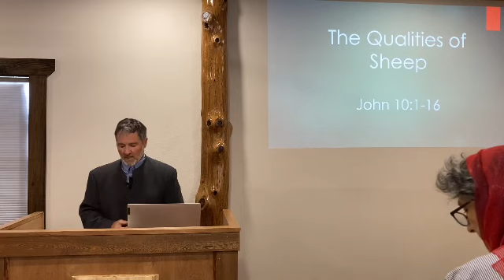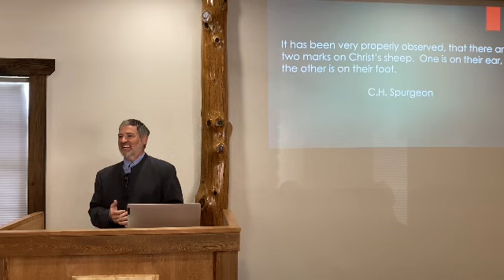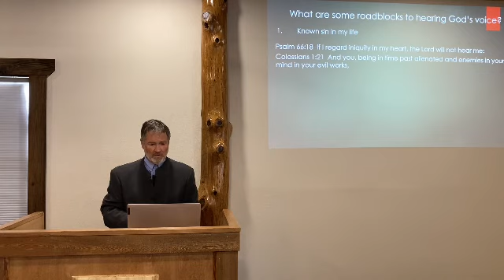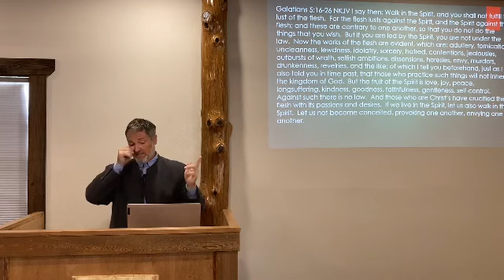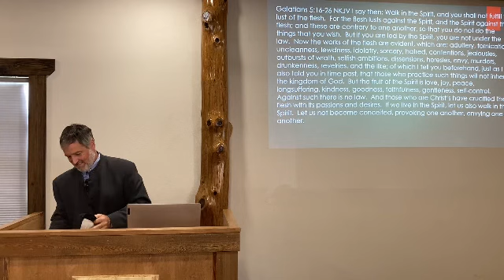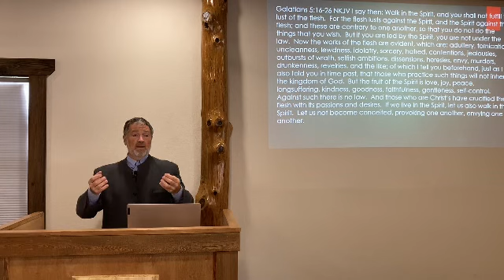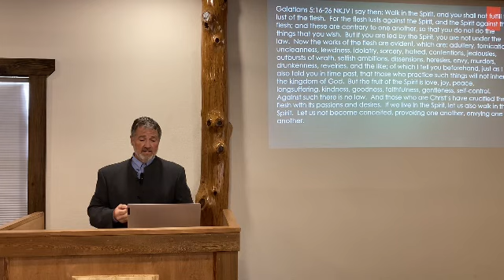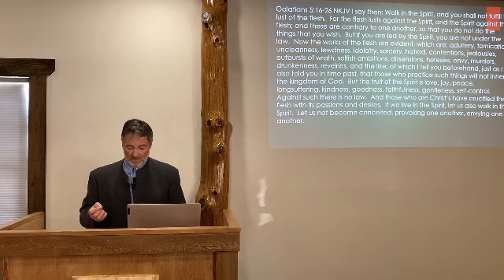The Qualities of Sheep- Randy Miller